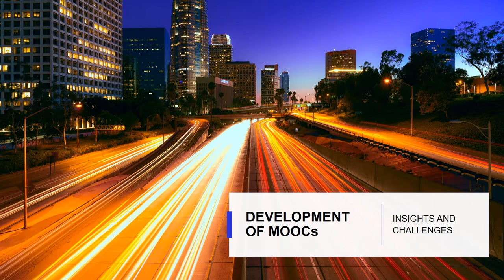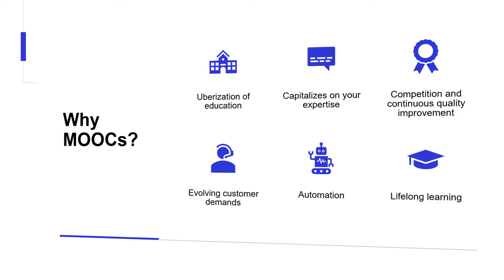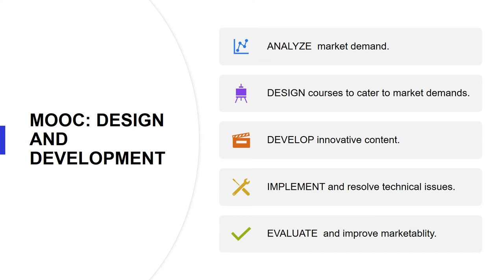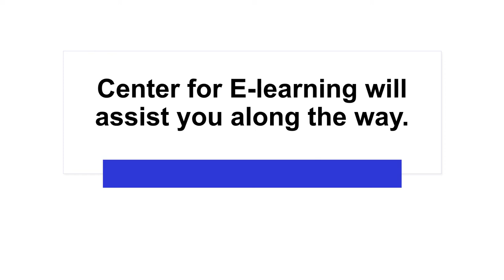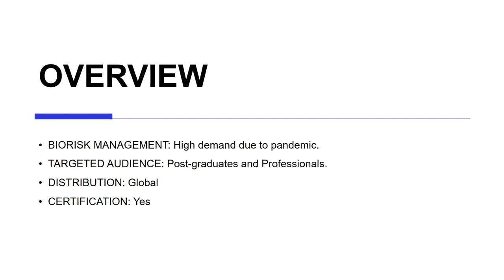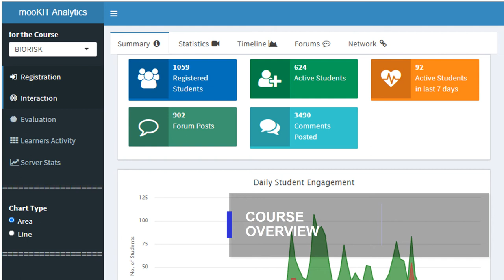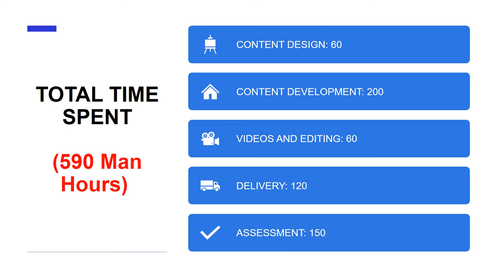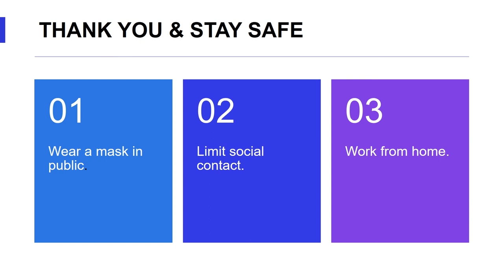DEVELOPMENT OF A MOOC: INSIGHTS AND CHALLENGES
This sharing session will focus on the insights and challenges in the development of MOOCs. I will share my experiences in the development of a global MOOC on biorisk management.